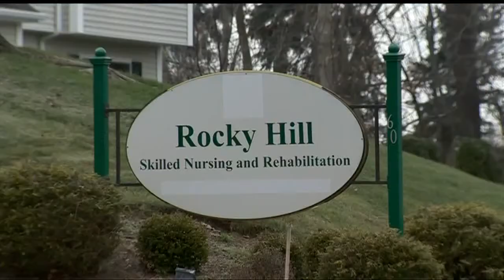Rocky Hill residents fight inmate nursing home proposal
The battle over that nursing home for Connecticut prison inmates went directly to the Governor's office on Wednesday. Neighbors in Rocky Hill have been fighting the proposal in court and at the Capitol ever since it was announced back in early December.